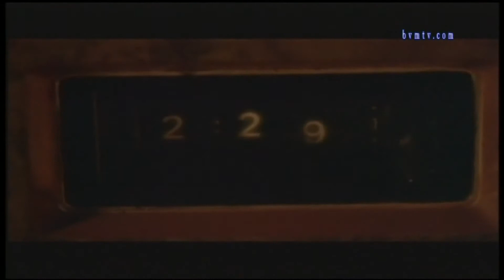The Coup Me Jesus the Pimp in a '79 Granada Last Night ‌‌ Bohemia After Dark